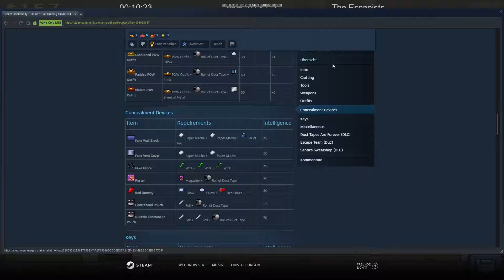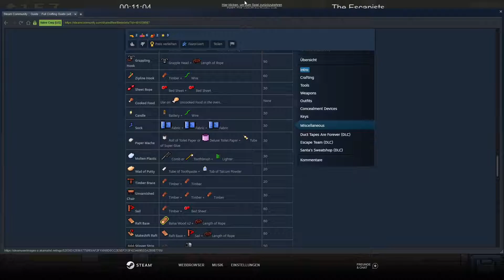Lets Play The Escapists #095 ich konzentriere mich noch mehr auf das alles hier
-Platformen-
The Escapists auf Steam:

-Entwickler-
Webseite von Team17: